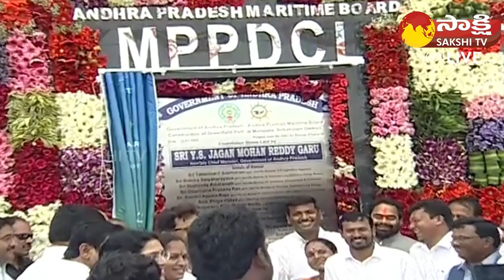CM YS Jagan Lay Foundation Stone for Mulapeta Port | Srikakulam Dist